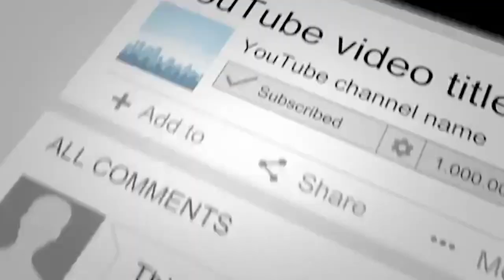Workout Green Screen Video | Exercise Girls And Boys | Gym abs workout, jogging, treadmill, yoga